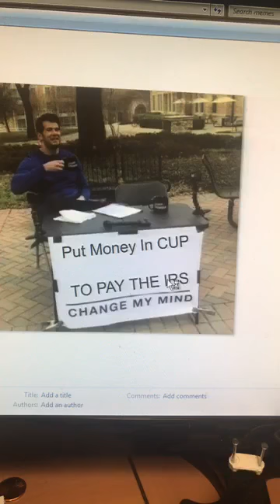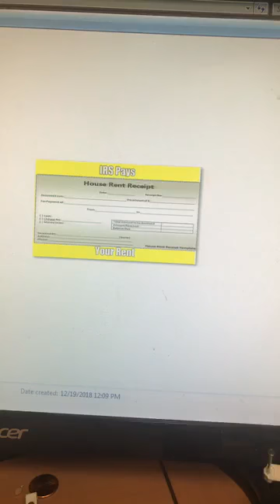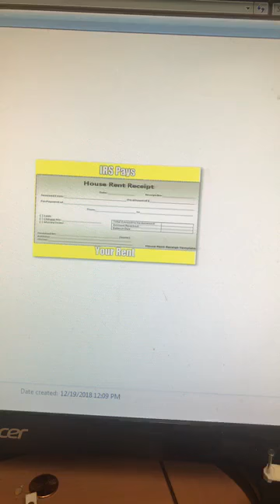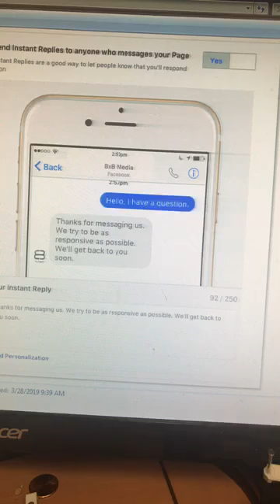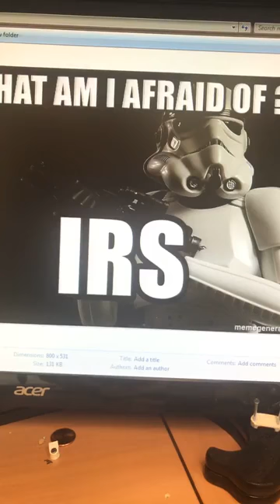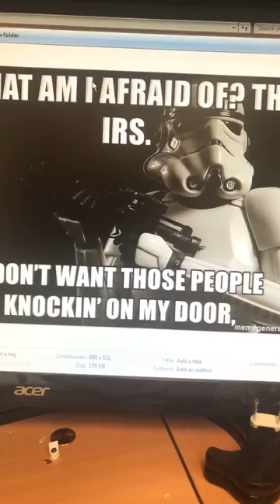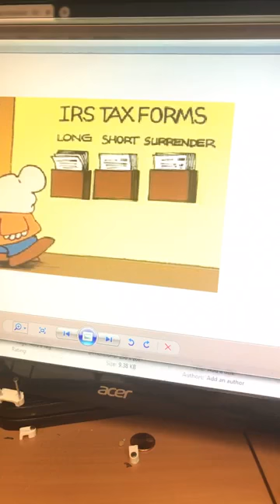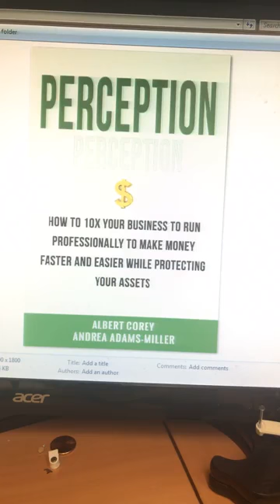IRS pays for your Rent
IRS pays for your rent. Discover how easy it is for the IRS to deduct to rent on your apartment or home. Learn the system a 33 year old accountant  firm has used to get their clients best refunds ever. Best part is that is almost Audit Proof. Free consultation. HIaleah Fl 33014. Just minutes away from Miami Lakes, Hialeah Gardens and almost any where in Miami Dade county.